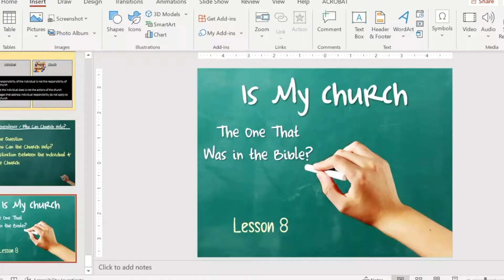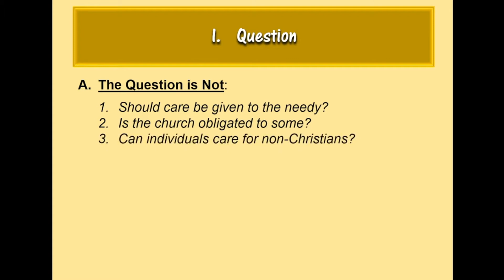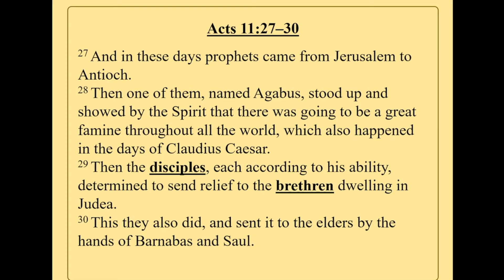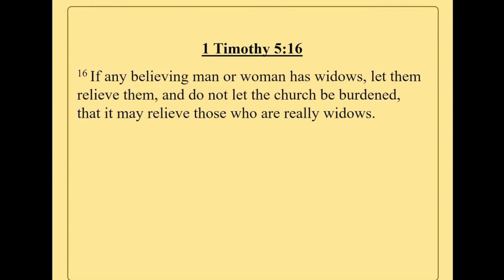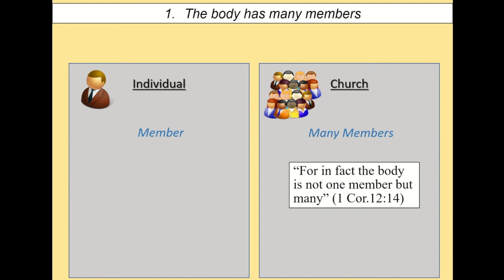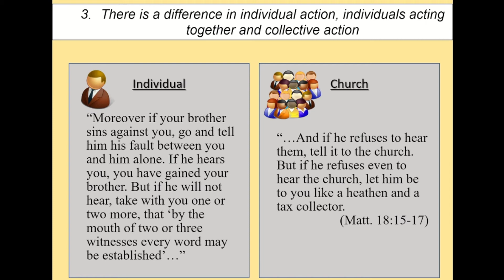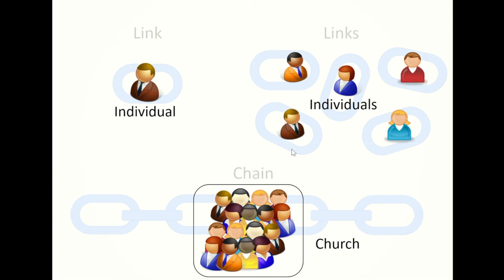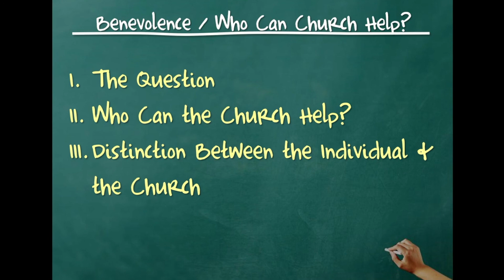What Should the Church Spend its Money On?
When looking at the Church you attend, do you ever become curious about what it spends the money on that is given in the treasury? According to scripture we should have an answer for everything we do in our worship. If that is the case, we should look to the church that was established in the New Testament and make sure the church we attend models that one.